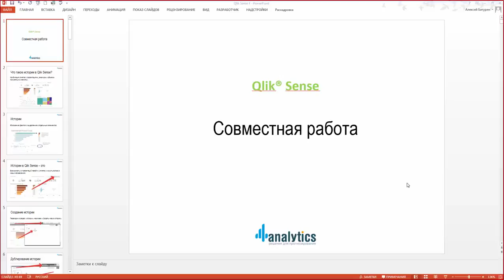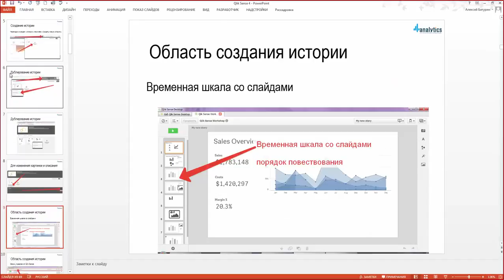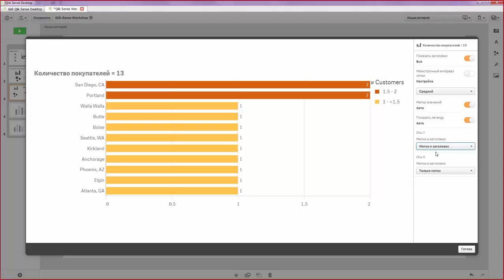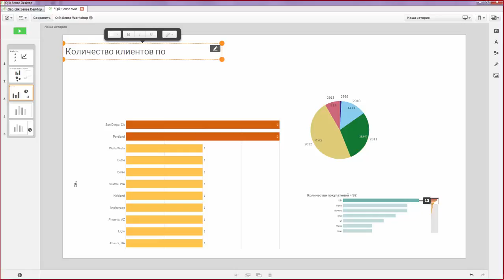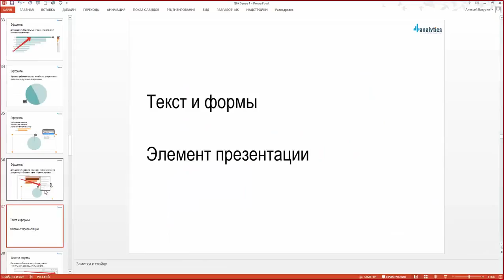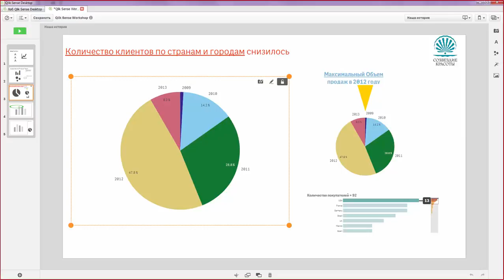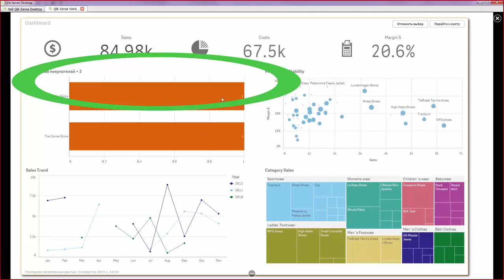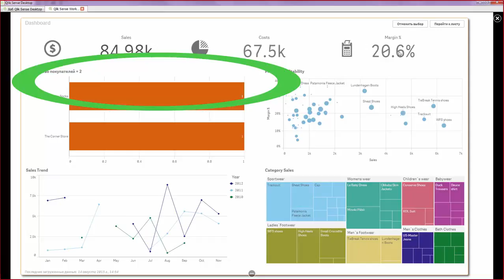Уроки занятия по Qlik Sense - 4 урок отзывы переменные инструкция графики цена стоимость сервер